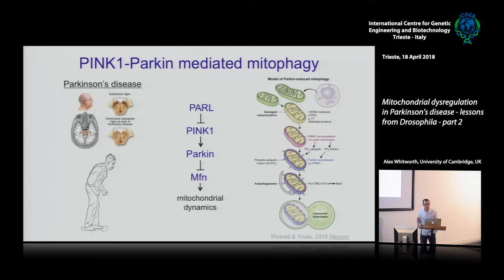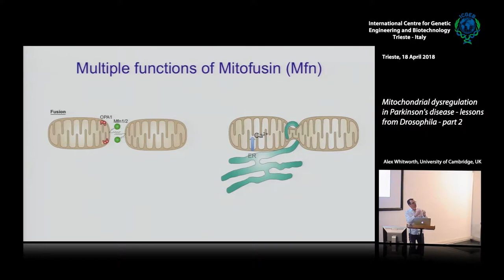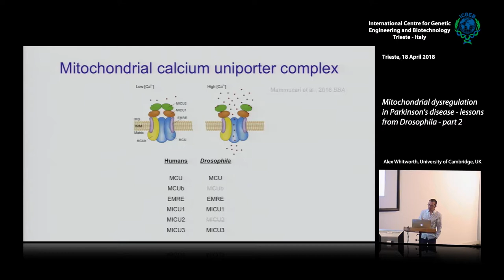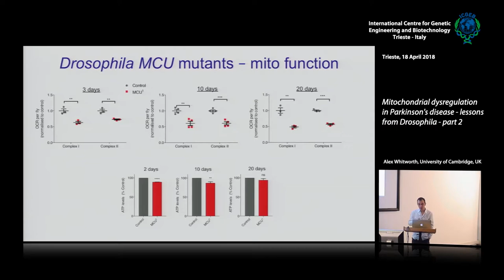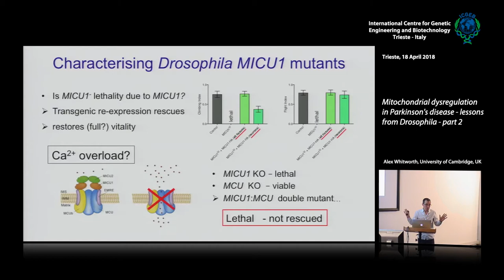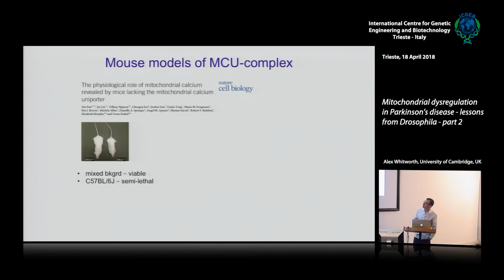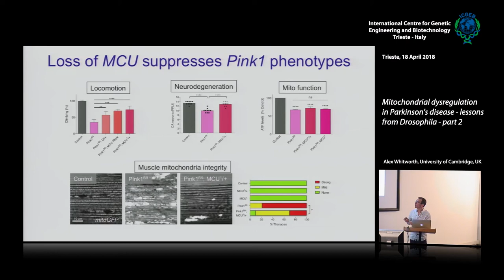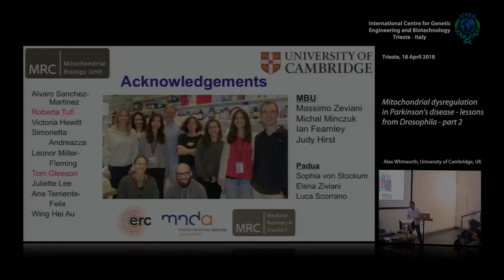A. Whitworth - Mitochondrial dysregulation in Parkinson's disease - lesson from Drosophila - part 2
Alex Whitworth, University of Cambridge UK speaks on "Mitochondrial dysregulation in Parkinson's disease - lesson from Drosophila - part 2". This movie has been recorded at ICGEB Trieste and is part of "Drosophila melanogaster models for neurodegenerative diseases" course, Trieste 17 - 20 April 2018.